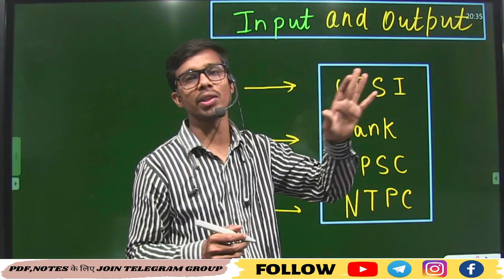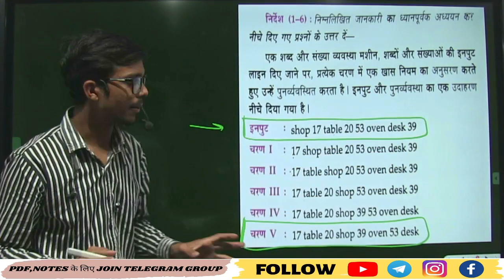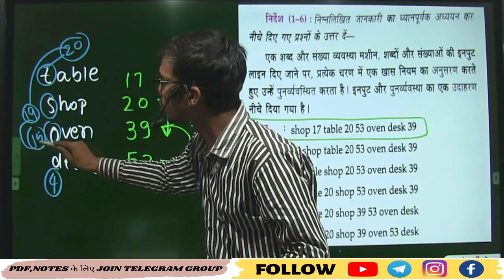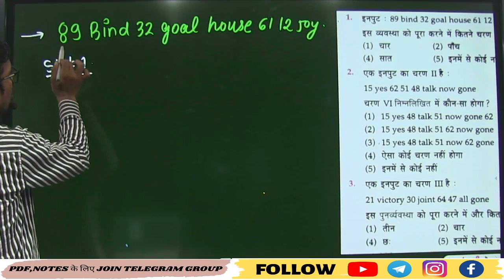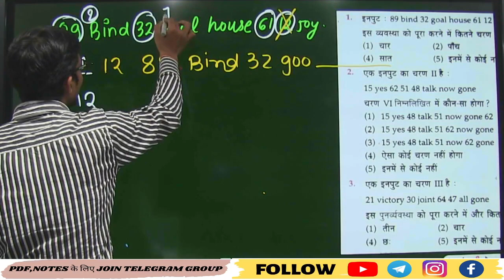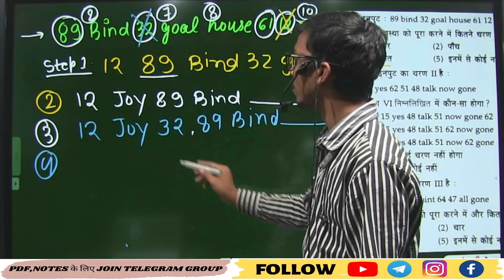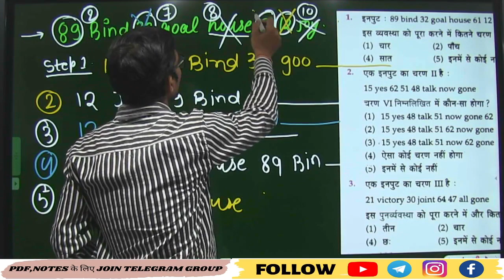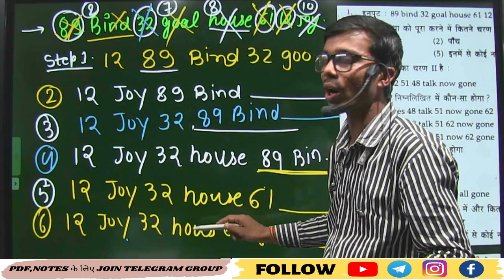Input - Output || Banking / UPSI / NTPC || SHORT TRICK || QUICK REVISION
🙏🙏 Welcome to Start Academy Dadri ❤️❤️

➡️ DOWNLOAD [ STAR DADRI APP]

☀️☀️ SHORT TRICKS DHAMAKA

➡️ All Competitive _Exam ( Vaccine no 1 ) Reasoning

➡️ All Competitive _Exam ( Vaccine no 2 ) Maths

➡️ All Competitive _Exam ( Vaccine no 3 ) Geography

🗣️🗣️ JOIN STAR ACADEMY GROUP 🔥🔥

All Competitive Exams
Vipul_Pathak_Sir_GS/GK_ Faculty
Lokesh_Nagar_Sir_Maths/Current Affairs
Megha_mam_Physics/Chemistry